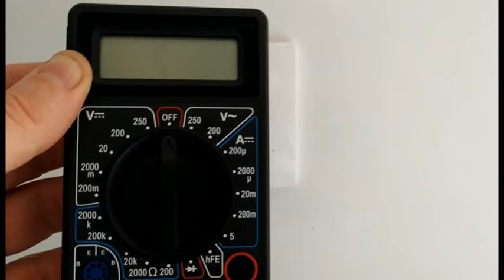➤ Tester une prise de courant avec un multimètre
Rejoins ma chaîne Steph La Bricole en t'abonnant ! 100 % Gratuit 👍 La vidéo t'a été utile !